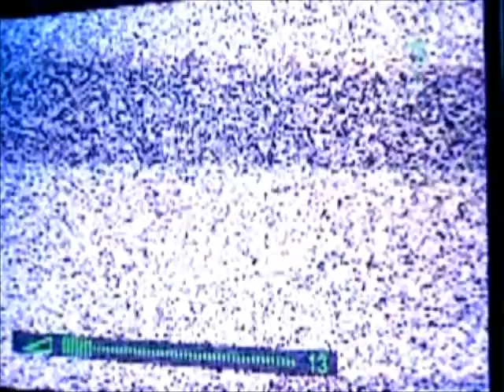Sphinx and the cursed mummy walkthrough part 73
Sphinx and the cursed mummy for the Play station 2.